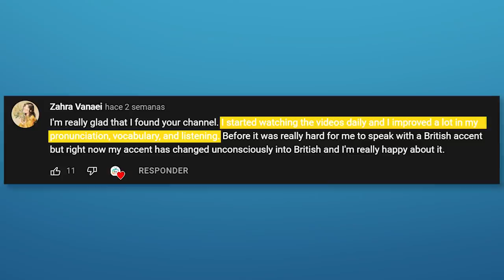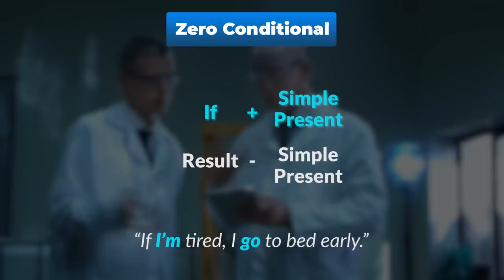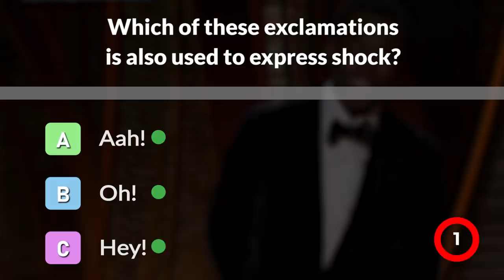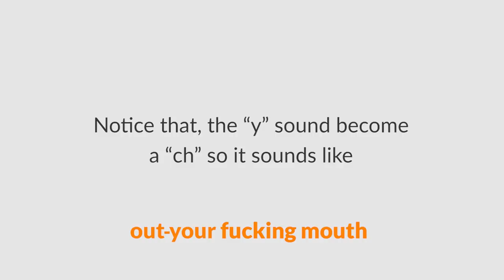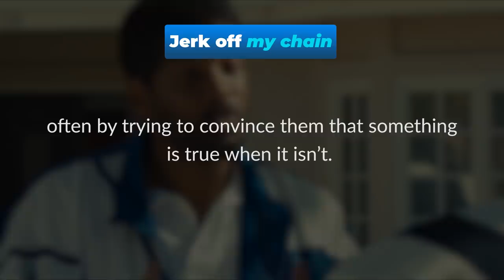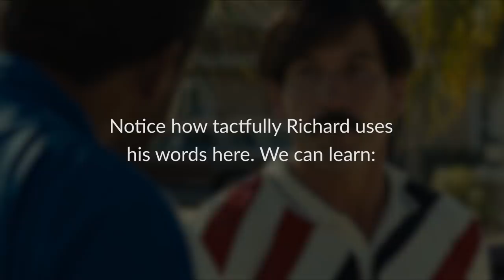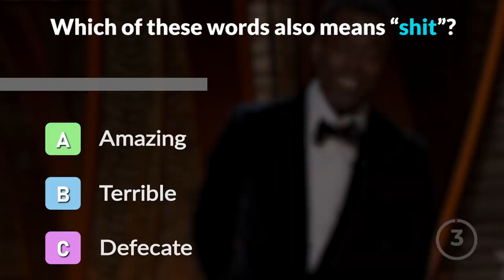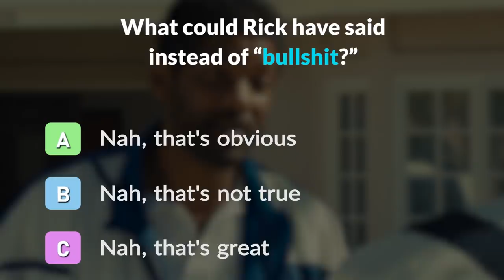4 Things You Can Learn from Will Smith in Offensive Situations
We’ve all been in situations where we’ve either been offended or upset by something someone said or did. Knowing how best to respond in that moment is very important as it could affect your reputation or relationship with others. In today’s lesson, we’ll look at a clip that went viral of Will Smith at the 94th Academy Awards ceremony as well as a scene from King Richard.
You’ll learn how not to respond when someone offends you as well as the language you can use to deal with these types of situations